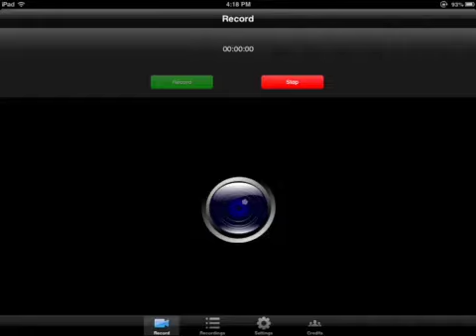Clash Of Clans Raid 1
"Clash of Budder"